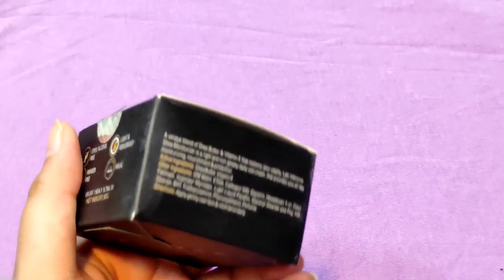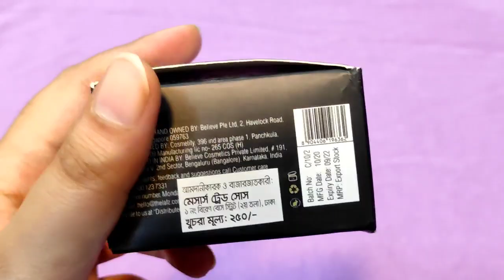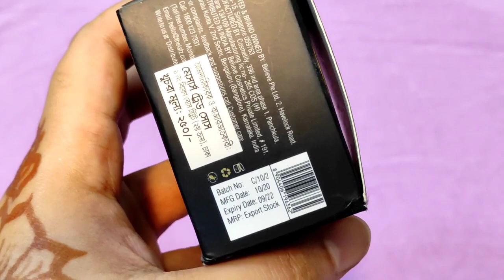lafz moisturizer cream Review/ lafz intensive shea moisturizer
Shea butter cream